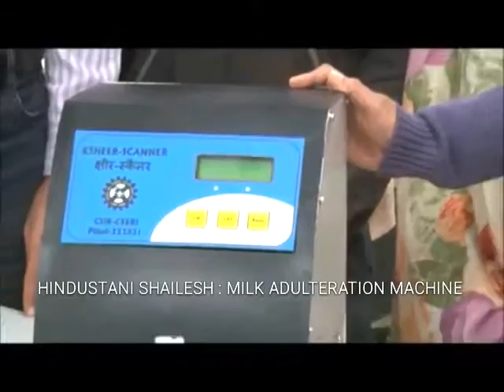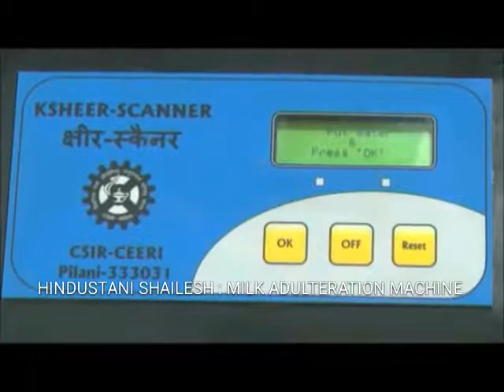SHAILESH KADAM REVEALS MILK ADULTERATION AND MILK DETERMINATION MACHINE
MILK ADULTERATION
USING
SYNTHETIC
SUCH AS
1. DETERGENTS
2. UREA
3. AMMONIUM SULPHATES
4. FEVICOL
5. WHITE PAINT
6. SUGAR
7. SHAMPOO
8. ETC.. ETC.
OH... MY.